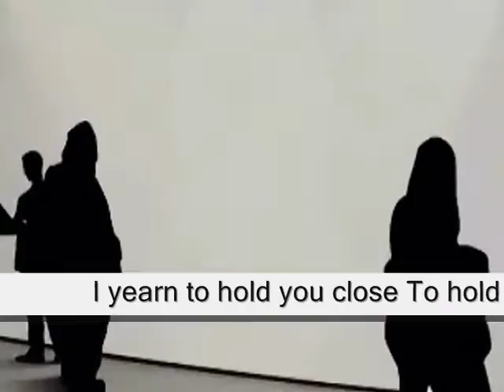I Yearn for the moment when hold you next to me ,